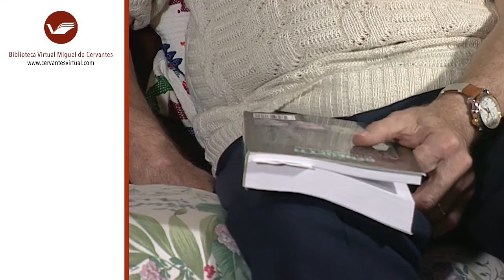Entrevista de Mario Benedetti a Nancy Morejón. Alicante, julio de 1998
Entrevista realizada por Mario Benedetti a Nancy Morejón con motivo de una visita a la Universidad de Alicante en 1998.  Incluido en el portal Nancy Morejón de la Biblioteca Virtual Miguel de Cervantes.
Visita la web de la Biblioteca Virtual Miguel de Cervantes